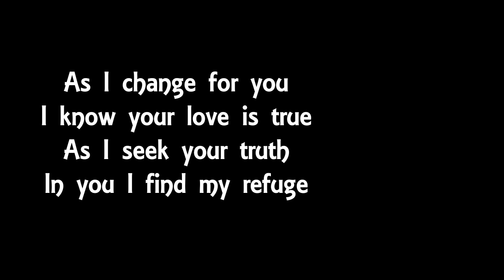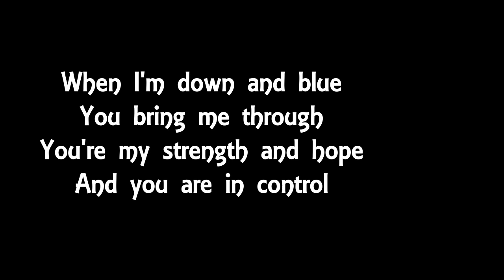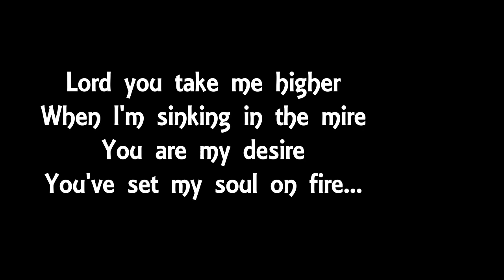THE GREAT I AM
I wrote this song September 29, 2023
Please share it an leave me feedback
Melissa Stamper did a fantastic job of singing this for me.